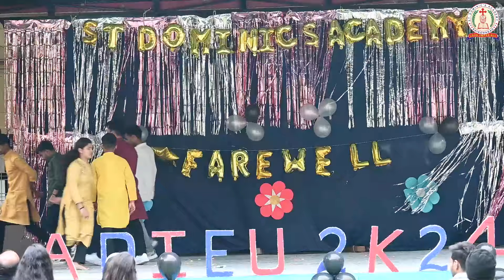FAREWELL DANCE | LONDON THUMAKDA | FIRST CLASS | DESI GIRL | DHATING NAACH | GALLAN GOODIYAAN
FAREWELL DANCE | LONDON THUMAKDA | FIRST CLASS | DESI GIRL | DHATING NAACH | GALLAN GOODIYAAN | JEENE KE HAI CHAR DIN